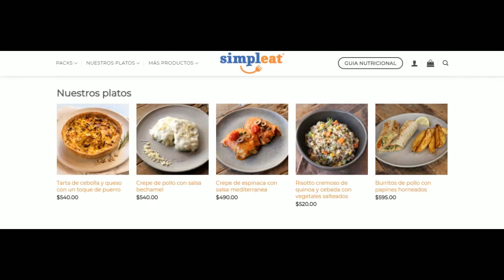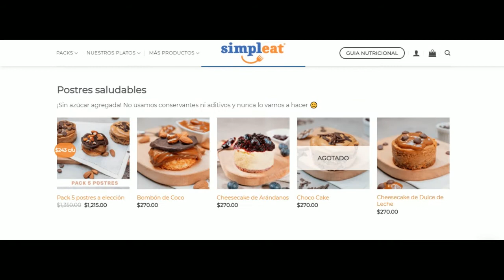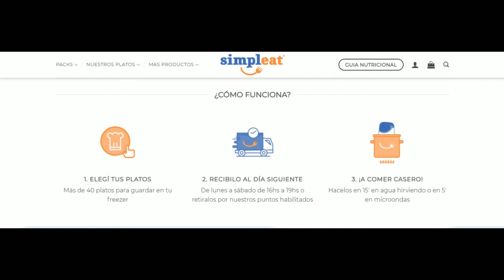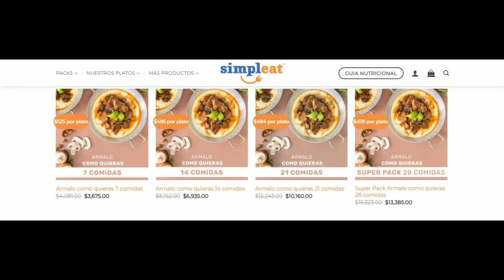GENERADORES TV con Juan Sosa Fernandez 26-4-2021